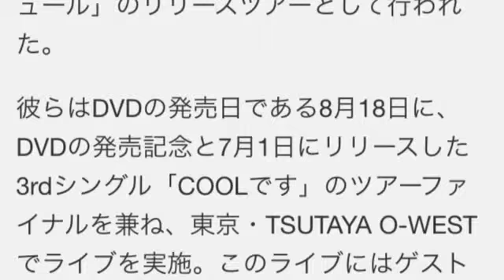バックドロップシンデレラ、ウンザウンザDVD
バックドロップシンデレラ「池袋でウンザウンザを踊った」収録曲

01. およげ！たいやきくん
02. 歌わなきゃジャクソン
03. メラメラ
04. うるわしのお嬢さん
05. カンフーライフ
06. ツェッペリンを聴きながら
07. 市長復活～さいたま市ヨリ与野市ヲ解放セヨ～
08. バイトやめよ
09. アラスカアバンチュール
10. さらば青春のパンク
11. 耕せ！
12. ダメ男とジュリエット
13. 一週間
14. 夕暮れにウンザウンザを踊る
15. 亡霊とウンザウンザを踊る
16. 池袋のマニア化を防がNIGHT
17. 台湾フォーチュン
18. 月あかりウンザウンザを踊る
19. 池袋でウンザウンザを踊る